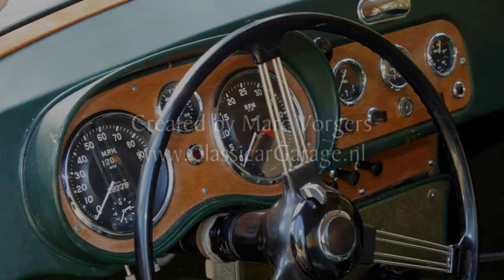1955 AC ACECA (HD photo video with stereo engine sounds!)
AC Aceca, year december 1955. First registration 1956. Colour mist green metallic with a green leather interior. Scarce AC Aceca in excellent original condition. Only 155 built, 69 LHD cars! The car only had a perfect new paint job in the past. Collectors item maintained by meticulous owners over the years. A magnificent time machine and a sheer joy to drive! More information and fine classic- and sports cars for sale